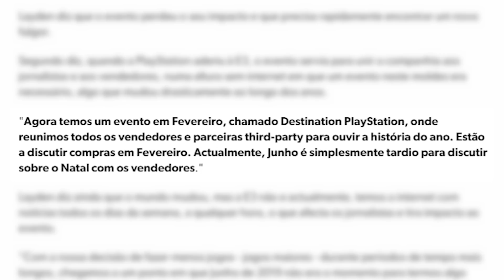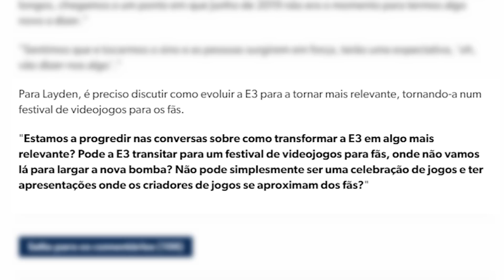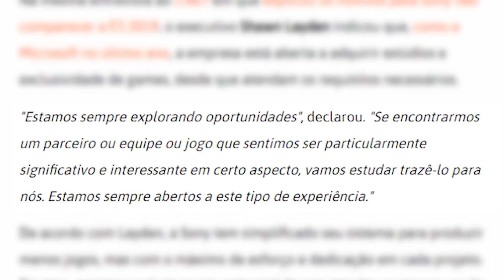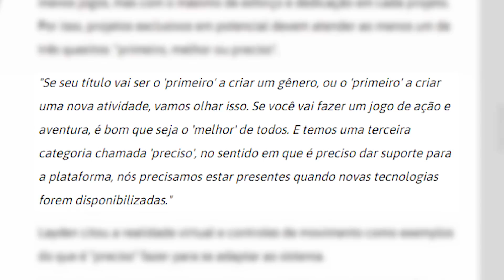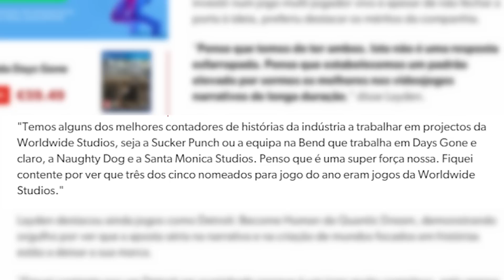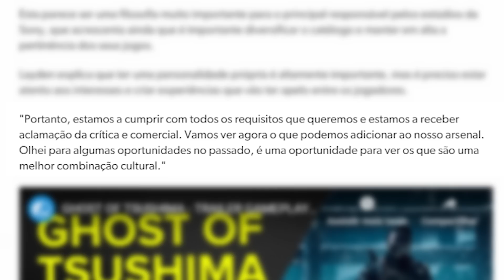Playstation FORA da E3, novos jogos exclusivos e o FUTURO da Sony